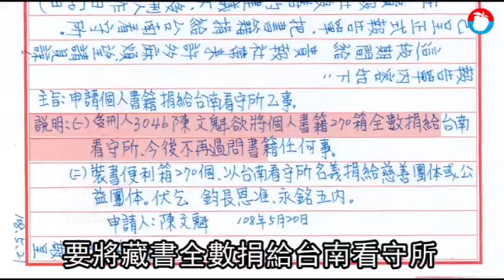【獨家】死囚爆內幕！鐵窗書香變調 逾2萬冊藏書無人要 | 蘋果新聞網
今年2月陳文魁獨家投書《蘋果新聞網》表明捐書意願，一個月後他更致函《蘋果》自爆遭南所新任高層打壓，不僅拆掉書櫃，還不准其他人向他借書，他「茫然手足無措」，無奈走上捐書一途。